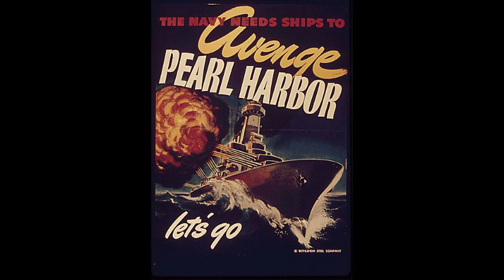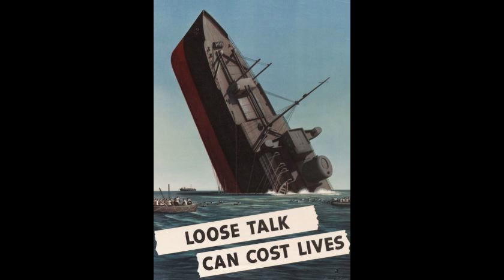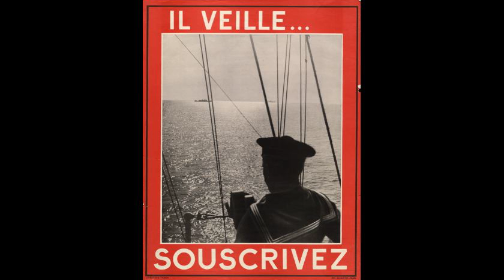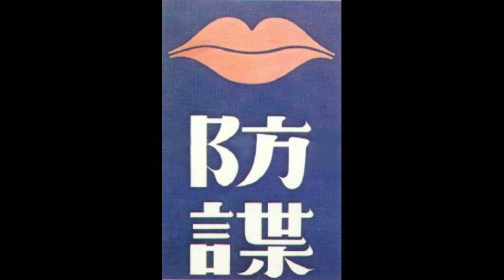War Art 33: WW II Propaganda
Continuing our propaganda examination, here are propaganda posters from the United States, Great Britain, France, Germany, Italy, Russia, Japan, and China during the second World War, 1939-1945 (though some belligerents started shooting at each other as early as 1931).  But the global conflagration didn't begin in earnest until Germany invaded Poland in 1939, and both Great Britain and France declared war on Germany.  The U.S. entered the war two years later when Japan struck a blow at Pearl Harbor on December 7, 1941.  For music we have three brief excerpts from popular war tunes, followed by the first movement of Beethoven's Fifth Symphony.  Beethoven's Fifth was popular with the French underground (and the other Allies, as well), because the four strong notes that begin the piece - dit, dit, dit, dah - and are repeated throughout, are actually Morse code for the letter V, which to members of the underground meant "Victoire."